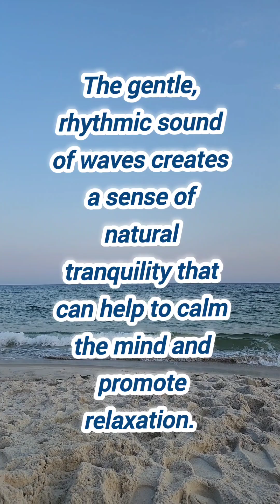gulf beach ocean waves relaxation soothing waves sounds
ocean waves relaxation soothing waves